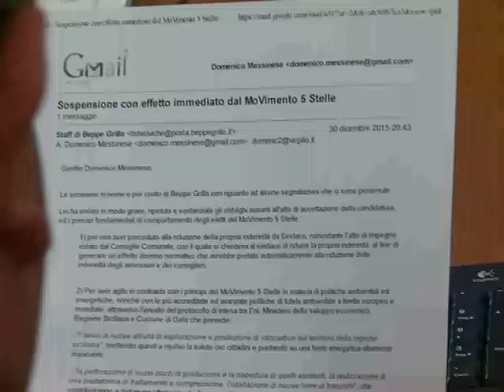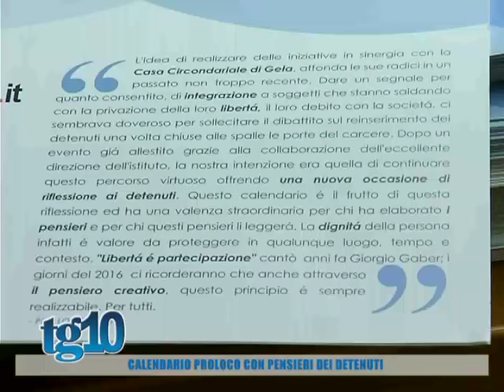Tg10 del 31 12 2015